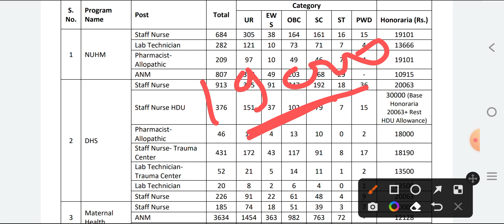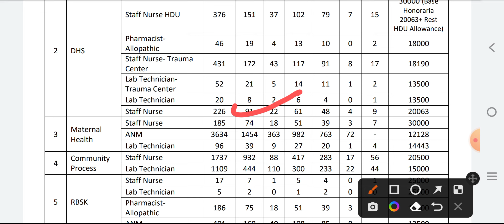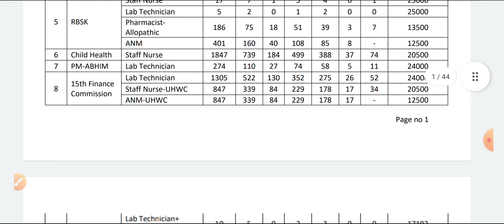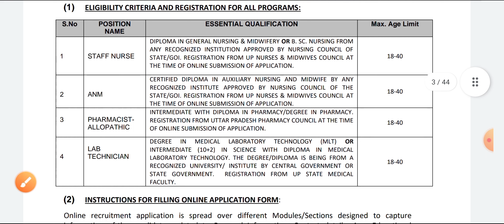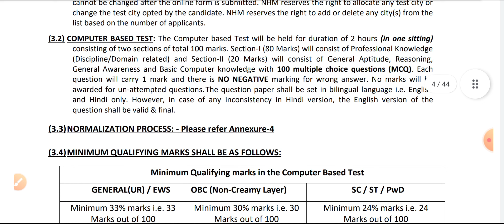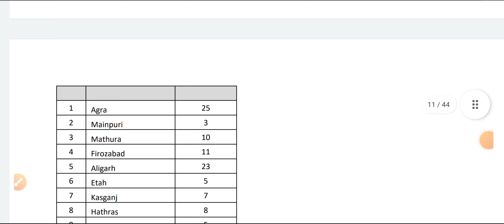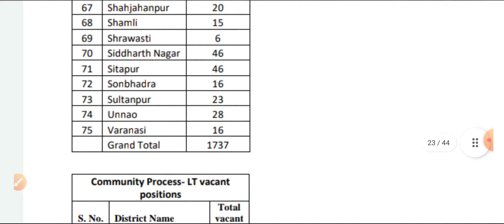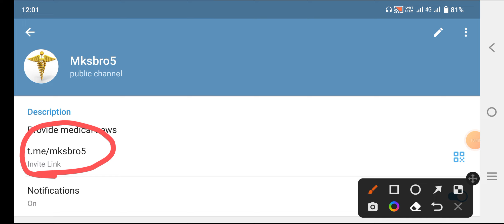Staff Nurse & ANM 19000 post release good news nursing students Nursing form start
Mksbro5
Provide medical news

Staff Nurse Vacancy 2022 Latest:( 04 November 2022)

NHM Tripura CHO Recruitment 2022 191 Post Online Form ( Jobs Locations- Tripura)

JIPMER Nursing Officer Recruitment 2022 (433 Post) Online Form (Jobs Locations- Pondicherry)

Rajasthan CHO Recruitment 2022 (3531 Post) Online Form (Jobs Locations- Rajasthan)

PGI Chandigarh Nursing Officer Vacancy 2022 195 Post Online Form (Jobs Locations-Chandigarh)

GMC Rajasthan Sirohi Recruitment 2022 Nursing Officer 85 Post (Jobs Locations- Rajasthan)

RMLIMS Lucknow Sister Grade II Recruitment 2022 431 Post  (Jobs Locations- Uttar Pradesh)

Karnataka Recruitment 2022 CHO 1048 Post Online Form (Jobs Locations- Karnataka)

NHM UP CHO Recruitment 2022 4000 Post Online Form (Jobs Locations- Uttar Pradesh)

TMC Recruitment 2022 Nurse 76 Post Online Notification Form (Jobs Locations – Bihar)

NHM Uttarakhand CHO Recruitment 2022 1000+ Post Online Form (Jobs Locations- Uttarakhand)

Eastern Railway Nursing Superintendent Recruitment 2022 10 Post (Jobs Locations- India)

MP Vypam Staff Nurse Recruitment 2022 604 Post Online Form (Jobs Locations- Madhya Pradesh)

NHM Kerela Staff Nurse Recruitment 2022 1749 Post Notification (Jobs Locations- Kerela)

NEIGRIHMS Shillong Recruitment 2022 Nursing Officer 231 Post  (Jobs Locations- Shillong)

AMRU HP CHO Staff Nurse Recruitment 2022 982 Post Notification (Jobs Locations-Himachal Pradesh)

NIMHANS Recruitment 2022 Nursing Officer Online Form (Jobs Locations-Bangalore)

KMC Staff Nurse Recruitment 2022 186 Post Application Form (Jobs Locations- West Bengal)

NAM Assam Recruitment 2022 Staff Nurse 130 Post Online Form (Jobs Locations- Assam)

Indian Navy Staff Nurse Recruitment 2022 49 Post Online Form ( Jobs Locations- India)

NHM Goa Community Health Officer Vacancy 2022 100 Post (Jobs Locations- Goa Panaji)

Rajasthan UTB Nursing Officer Vacancy 2022 50 Post Online Form (Jobs Locations- Rajasthan)

CMOH North 24 Paraganas Staff Nurse Recruitment 2022 780 Post Online Form (Jobs Locations- West Bengal)

AIIMS Rishikesh Nursing Tutor/Clinical Instructor 33 Post Online Form ( Jobs Locations- Uttarakhand)

NIMS Recruitment 2022 Staff Nurse 100+ Post Online Form (Jobs Locations- Telangana State)

Karnataka Health Assistant Recruitment 2022 320 Post Online Form (Jobs Locations- Karnataka)

NHM Nashik Recruitment 2022 Staff Nurse 318 Post Online Form (Jobs Locations- Maharashtra)

NHM Maharashtra Staff Nurse Recruitment 2022 132 Post Online Form (Jobs Locations- Maharashtra)

HMFW Guntur Staff Nurse Recruitment 2022 41 Post Online Form ( Jobs Locations- Andhra Pradesh)

BARC Nurse Recruitment 2022 13 Post Online Form (Jobs Locations- Maharashtra)

ITBP Sub Inspector Staff Nurse Recruitment 2022 18 Post Online Form (Jobs Locations- India)

NHM UP Psychiatric Nurse Vacancy 2022 35 Post Online Form (Jobs Locations- Uttar Pradesh)

UP NHM Public Health Nurse Vacancy 2022 Apply 100 Post Online Form (Jobs Locations- Uttar Pradesh)

ILBS Nurse Recruitment 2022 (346 Post) Online Registration Form ( Jobs Locations- Delhi)

BBMP Staff Nurse Recruitment 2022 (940 Post) Online Form (Jobs Locations- Karnataka)

West Center Railway Staff Nurse Recruitment 2022 (04 Post) Online Form (Jobs Locations- Jabalpur)

Coming Soon Staff Nursing Vacancy 2022:

ESIC Staff Nurse Application Form 2022 Apply Online 458 Post

OSSSC Nursing Officer Recruitment 2021 Apply 11006 Post

AIIMS NORCET Nursing Officer Recruitment 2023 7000 Post

ESIC Nursing Officer Recruitment 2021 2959 Post

ESIC Staff Nurse Vacancy 2022 Online Form 1272 Post

ESIC Alwar Rajasthan Staff Nurse Vacancy 2022 –247 Post

UPSSSC ANM Staff Nurse Recruitment 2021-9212 Post